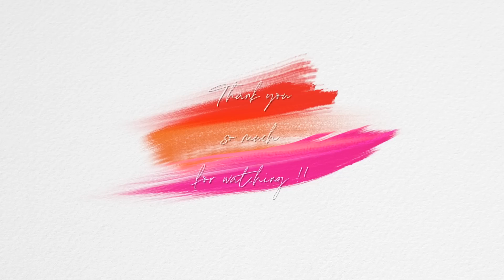【バズりコスメ検証！】ちふれがオシャレに進化ッ！？‹アラフォー›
皆さん、、、最近セザンヌやキャンメイクにばっかり気を取られて、元祖プチプラの「ちふれ先輩」の存在忘れていませんか？私忘れてましたー涙（私だけ？w）

片っ端に気になるものを試してみたら、ほんっとに全てのクオリティーが底上げされた感じで、掘り出し物が沢山見つかりました♡嬉しい！！

ちふれ
コンシーラー
SPF18 PA++
2 ナチュラル
880円（税込）

ちふれ
UV パウダー ファンデーション（詰替用）
SPF36 PA++
32 オークル系
715円（税込）

ちふれ
アイブロー パウダー
PK10 ピンク系ブラウン
OR10 テラコッタ 【数量限定色】
770円（税込）

ちふれ
アイブロー マスカラ
BR10 ライト ブラウン
748円（税込）

ちふれ
ツイン カラー アイシャドウ
75 ブラウン系
42 オレンジ系
550円（税込）

ちふれ
シェーディング パウダー
1 ウォーム ブラウン
550円（税込）

ちふれ
パウダー チーク ニュアンス カラー
300 パープル系パール
550円（税込）

ちふれ
パウダー チーク
111 ピンク系
506円（税込）

ちふれ
リップスティック Ｙ
744 ブラウン系パール
550円（税込）

▶︎Music
   GetBacc105v2 by DJ Grumble

▶︎Tops
   UN3D.

▶︎Earrings
   UN3D.

 【お仕事問い合わせ先】

 〒150-0002
 Chie Hidaka 宛